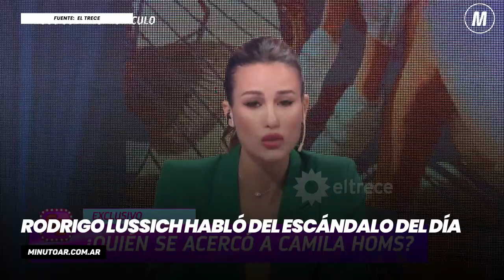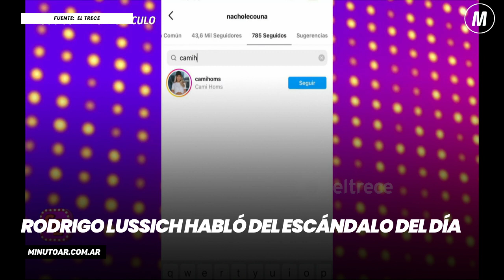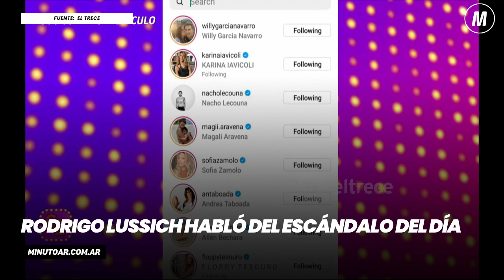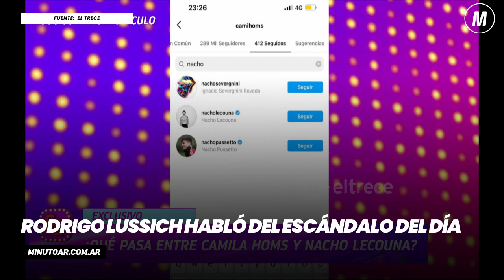Rodrigo Lussich destrozó a Rodrigo de Paul y defendió a su exmujer Camila Homs - Minuto Argentina